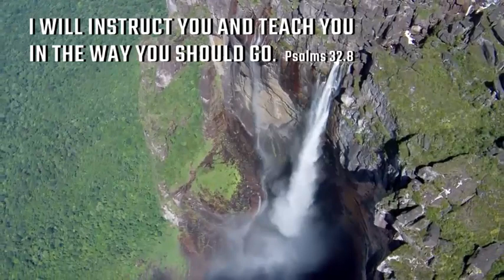Daily Bible Verse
JESUS AD 2022
Video Editing
I am a Professional Video Editing and animation designer with experience of more than 12 years.
Product Launch Videos, Animated Videos, Recipe Videos, Event Videos, Music Videos, Cartoon Videos, Company Presentations for your Business and etc.) All the videos will be delivered in any video format,  Fast Delivery, There will be the unlimited revision. Your satisfaction is 100% guaranteed, Receive a custom order. Please give me a chance to prove it. So I am here waiting for you.

Functional:
Planning and designing for Add printing designs & multimedia presentations using Multimedia tools. [ Quality Design | 100% Satisfaction | High-Quality Files | Fast Communication ]

Technical Skills :
Coral Draw  |  Adobe Illustrator  |  Adobe Indesign |  Adobe Photoshop  |  Adobe Premier |  Adobe  Aftereffects  |   Adobe Audition.

Amazon Products Mega Offer Sale

Sony HT-S20R 5.1 Channel

Philips 80 cm (32 inches)

Dell Vostro 3491 14-inch FHD Laptop

LG 80 cms (32 Inches) HD Ready LED Smart TV 32LM560BPTC

LG 19-inch  HD Ready Monitor, TN Panel with VGA, HDMI Ports - 19M38HB

Dell Inspiron 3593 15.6-inch FHD Laptop (10th Gen Core i3-1005G1/8GB

DELL Vostro 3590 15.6-inch FHD Laptop (10th Gen Core i5-10210U/8GB

Dell Optiplex 380 Desktop (Intel Core 2 Duo E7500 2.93 GHz, 4 GB

Dell Inspiron 22 3280 All-in-One Desktop (Core i3 (8th Gen)/4GB RAM

Black Pearl Lifestyle Glass Top Gas Stove, 4 Burner Gas Stove

Milton Premium 3 Burner Glass Top (Black)

Elica Vetro Glass Top 3 Burner Gas Stove

Angelie 6171 Makeup kit+7 Piece Brush Set for Women (Pink)

ADS Color Series Makeup Kit (8 Eyeshadow, 1 Power Cake, 8 Lip Color

Adbeni Festive Speciality Exciting Deal Combo Makeup-Sets of 28 Pc

LG 80 cm (32 inches) HD Ready Smart LED TV

Redmi 108 cm (43 inches) Android 11 Series Full HD Smart LED TV

Sony Bravia 139 cm (55 inches) 4K Ultra HD Smart LED Google

Vu 126 cm (50 Inches) Premium 4K Series Smart Android LED TV

Acer 127 cm (50 inches) I Series 4K Ultra HD Android Smart LED TV

Kodak 126 cm (50 inches) 4K Ultra HD Smart Android LED TV

TCL 125.7 cm (50 inches)  4K Ultra HD Certified Android Smart QLED TV

Croma 127 cm (50 Inches) 4K Ultra HD Smart LED TV

OnePlus 125.7 cm (50 inches) U Series 4K LED Smart Android TV

Sony Xperia 1 iv XQ-CT72 Dual Sim 12GB 256GB 5G (Purple)

BlackBerry Micro USB Bold 4 9900, Box Pack for Smartphone

BlackBerry Passport 4G, 3GB 32GB Black Colour, Box Pack.

Xiaomi 11 Lite NE 5G (Vinyl Black 8GB RAM 128 GB Storage)

Lava Agni 5G |64 MP AI Quad Camera| (8GB RAM/128 GB ROM)

Samsung Galaxy Z Fold4 5G (Beige, 12GB RAM, 256GB Storage)

Redmi Note 11 Pro + 5G (Mirage Blue, 8GB RAM, 128GB Storage)

vivo iQOO 7 5G (Monster Orange, 8GB RAM, 128GB Storage)

Redmi 8A Dual (Sky White, 3GB RAM, 32GB Storage)

Thanks.
Kind Regards.
G. Paulraj.